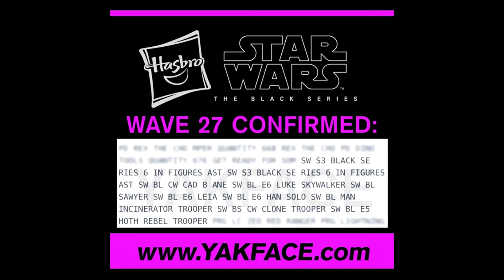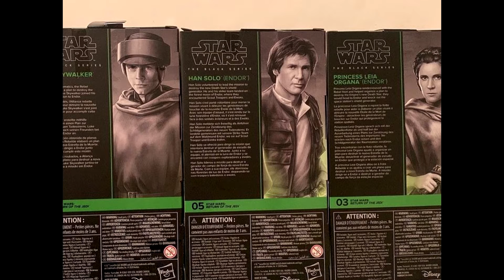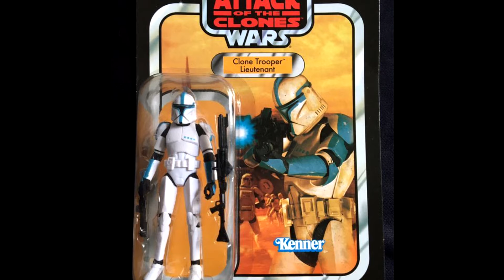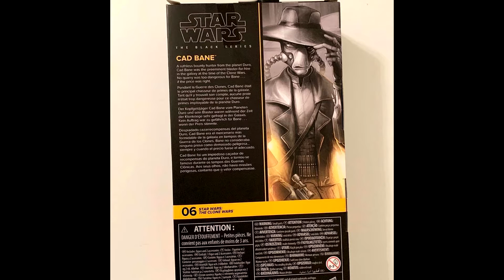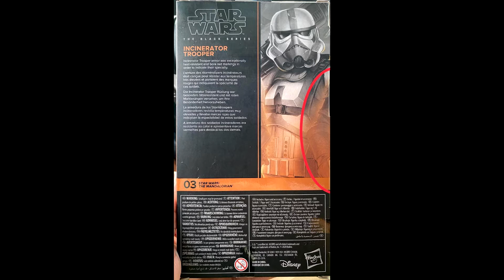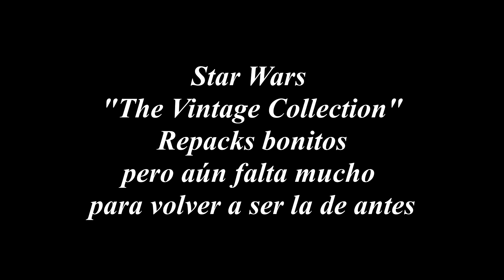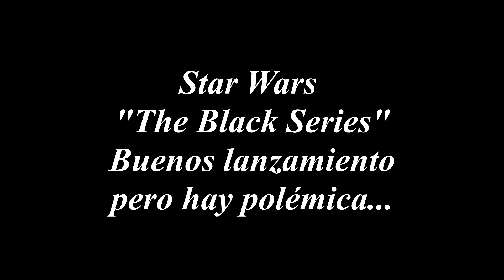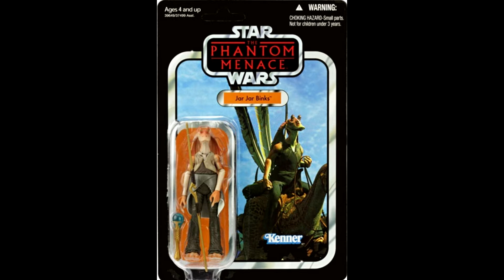ANÁLISIS COMPLETO/ HASBRO PULSE CON 2020; El futuro de Star Wars Vintage Collection y Black Series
Recomiendo ver el video completo, pero aquí están las MARCAS DE TIEMPO:
1) 00:00 BIENVENIDA
2) 01:32 ANÁLISIS PREELIMINAR
3) 4:13 BLACK SERIES JUEVES 24
4) 10:03 THE VINTAGE COLLECTION
5) 18:05 THE BLACK SERIES
6) 26:04 BLACK SERIES ARCHIVE-HOLIDAYS
7) 34:55 RAZOR CREST Y MÁS
8) 38:40 CONCLUSIONES

Análisis completo y hasta el más mínimo detalle de las nuevas figuras de Star Wars de las líneas "The Vintage Collection" y "The Black Series" anunciadas en la HASBRO PULSE CON 2020.
Hay muchas figuras nuevas para poder analizar el futuro de las líneas y además para poder concluir cómo ha sido este difícil año que ya se va.
El video es largo pero analizamos a fondo cada aspecto de nuestras figuras de Star Wars favoritas